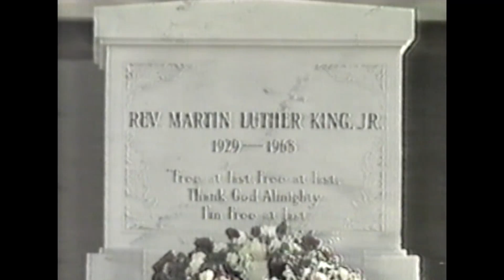Piero - La guerra del amor - 1989 Ft. Alejandro Lerner (Videoclip Oficial) ®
Videoclip oficial `La guerra del amor´ (Piero - Lerner)
Par estos tiempos tan revoltosos...